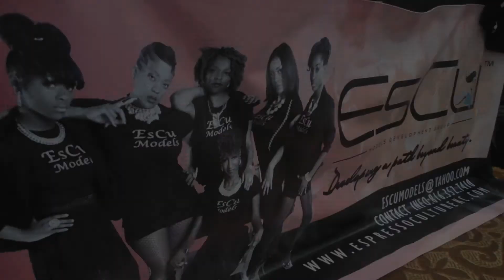ESCU Models & Development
ESCU Models & Development are trendsetters in the business. Their professionals will focus on developing you in the areas of runway, prints, media, photography, glamour, and interviewing.